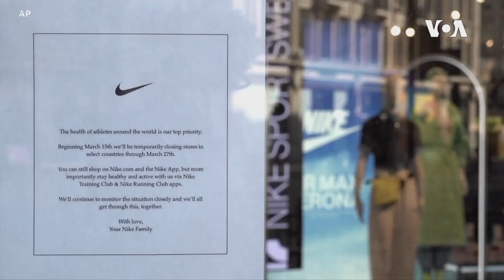世貿組織：今年全球貿易將可能縮水13%至32%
世界貿易組織(WTO)8日指出，新冠疫情可能導致今年全球貿易劇降13%到32%，從行業來看，電子和汽車製造業的貿易縮水量將更為嚴重。該組織總幹事羅伯托・阿澤維多表示，從樂觀面來看，我們的經濟學家認為，今年全球商品貿易量將比去年下降13%。但是，他也警告，如果疫情失控，各國政府沒有通力合作，未能有效執行因應策略，全球貿易與生產將削減32%，甚至更多。